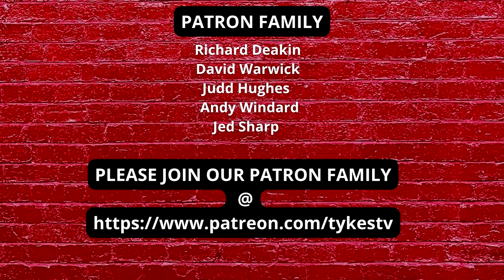TYKES TV | Robbie Cundy | To Barnsley fc?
It is a platform set up by Barnsley fans for Barnsley fans where they can voice their independent opinions and talk all things Barnsley.
Everyone's opinion matters. It is important for fans to be able to express what they respectfully think.